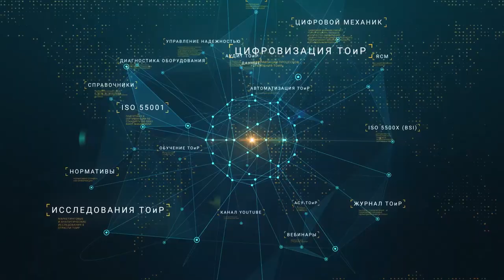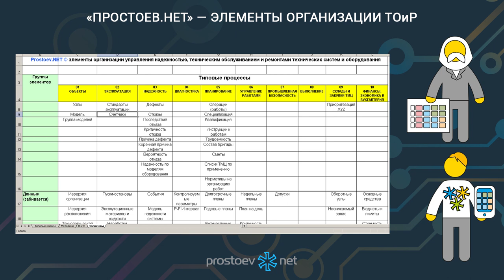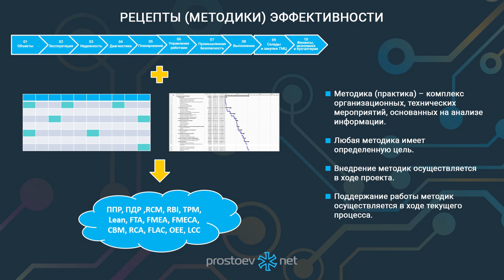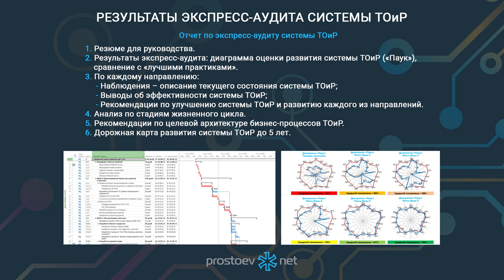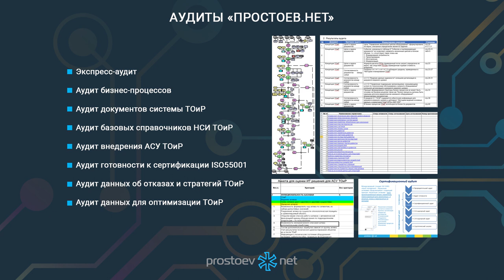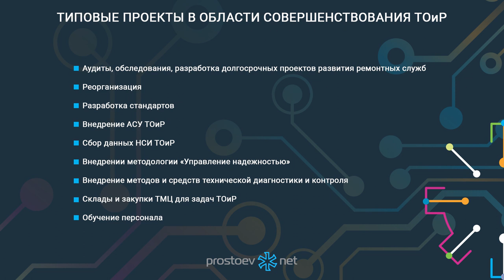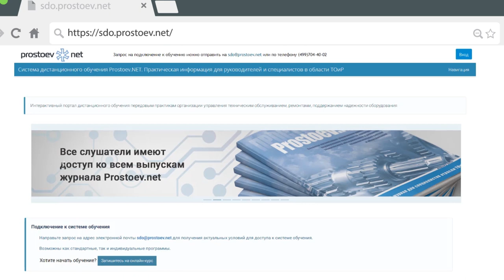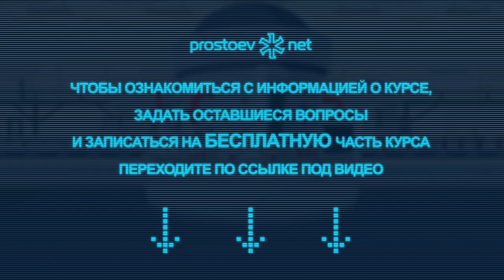Как оценить уровень развития ТОиР? Аудиты ТОиР. Консультант по ТОиР. RCM. Reliability. Надежность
Если вы заинтересованы в проведении аудита на своем предприятии, возможно вам будут интересны следующие наши услуги

Тема сегодняшнего видео: «Как оценить уровень развития ТОиР? Аудит ТОиР. RCM. Reliability. Техническое обслуживание и ремонт. Управление надежностью оборудования. Надежность оборудования. Цифровые технологии в ТОиР».

00:00 prostoev.net
00:17 Как оценить свой уровень развития ТОиР? Аудиты ТОиР
00:35 Процесс улучшений
00:59 «Простоев.НЕТ» - ЭЛЕМЕНТЫ ОРГАНИЗАЦИИ ТОиР
01:24 «Простоев.НЕТ» © Элементы
02:10 Рецепты (методики) эффективности
02:29 «Простоев.НЕТ» – Аудит
02:44 Анализ на соответствие «Простоев.НЕТ» элементам
02:59 Экспресс-аудит. Модель «Паук». УАЗ Ульяновский автомобильный завод
03:40 Результаты экспресс-аудита системы ТОиР. Отчет по экспресс-аудиту системы ТОиР
04:14 Аудиты «Простоев.НЕТ»
05:34 Что дальше? Проекты развития
05:39 Типовые проекты в области совершенствования ТОиР
06:05 Регистрируйтесь на наш онлайн курс «Базовые практики планирования ТОиР, управления надежностью и критичностью оборудования по методике RCM». Зарегистрироваться на бесплатную неделю можно в любое время